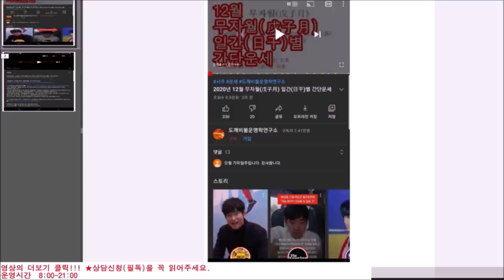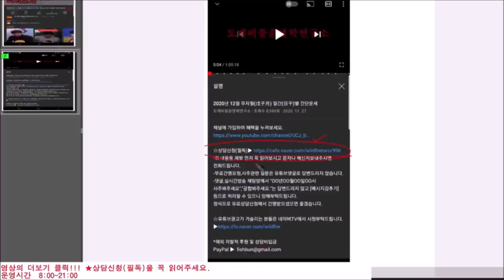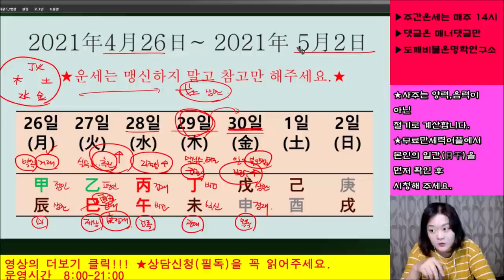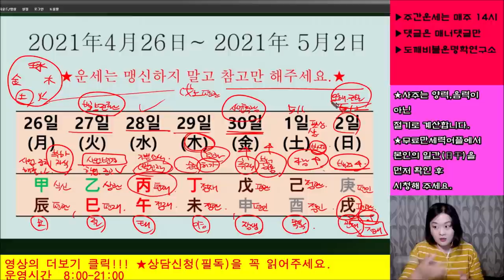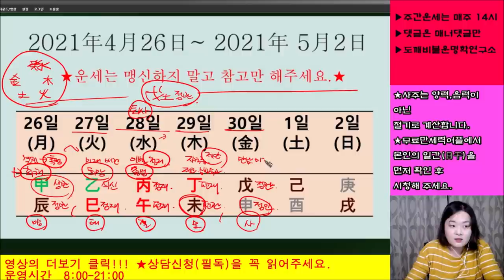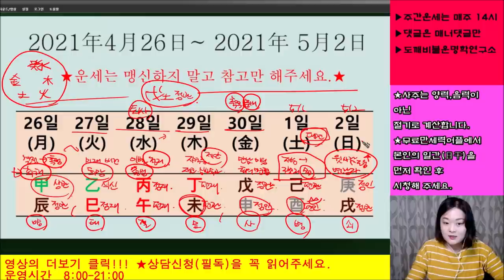2021년4월26일-5월2일 일간(日干)별 주간운세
인트로 01:06
갑목 02:17
을목 09:58
병화 15:28
정화 21:19
무토 27:16
기토 32:43
경금 38:49
신금 45:19
임수 51:46
계수 58:42